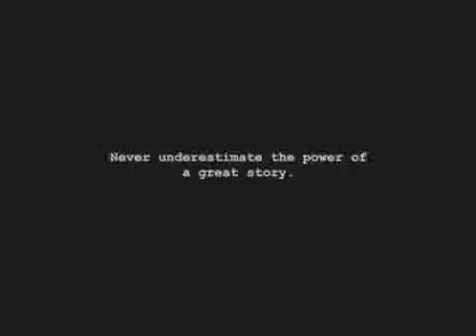Great.wmv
best excuse for being caught buy husband